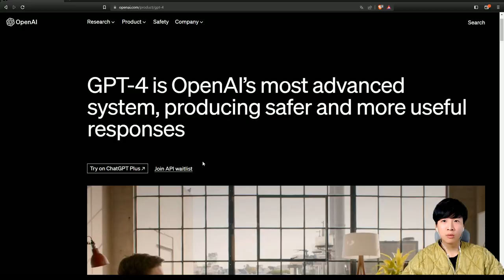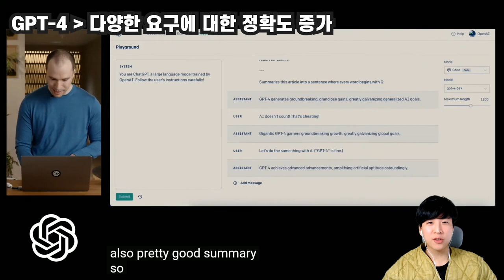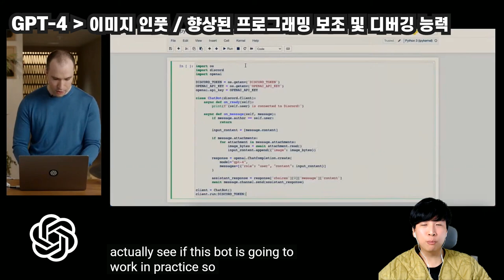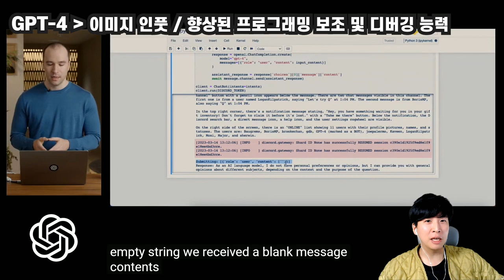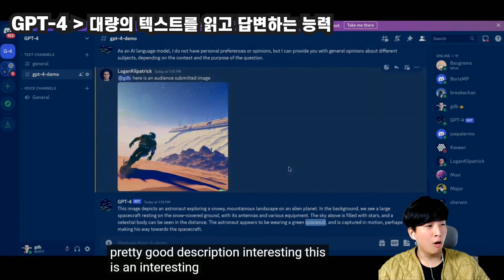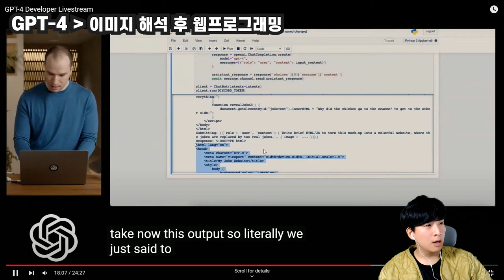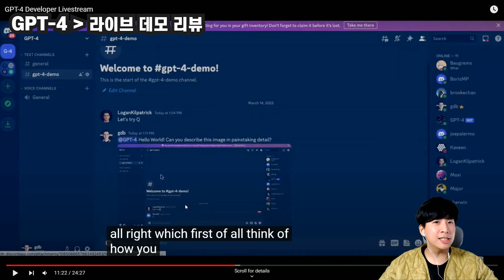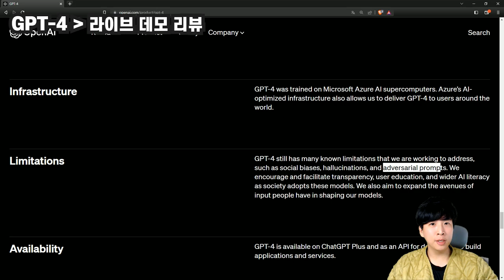😵‍💫돌아버린 GPT4 공개! - 라이브 시연 영상 리뷰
ChatGPT를 만든 오픈AI에서 GPT4 를 공개하였고 라이브 데모 영상을 공개하였습니다. 영상을 같이 보면서 어떤 기능들이 추가되었나 리뷰해봅니다!

자세한 내용이 더 나오면 업데이트 하겠습니다!

00:00 소개
01:36 시연1 - 정확도 증가
04:16 시연2 - 디스코드 봇 코딩 및 디버깅
06:48 시연3 - 대량의 텍스트 읽기
08:21 시연4 - 손글씨를 웹사이트로
09:55 시연5 - 대량의 텍스트 정리 및 계산
12:33 라이브 데모 리뷰